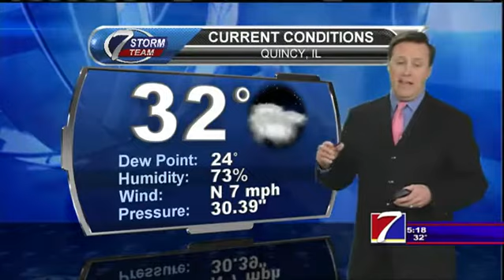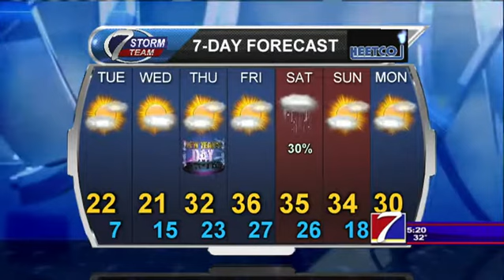A big blast of Arctic air is on the way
Much colder weather to close out 2014